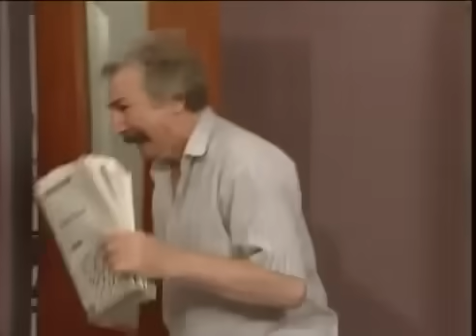مسلسل عيلة ست نجوم ـ الحلقة 15 الخامسة عشر كاملة HD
عيلة ست نجوم مسلسل سوري كوميدي من إنتاج شركه الشام الدولية ، وإخراج هشام شربتجي وتأليف ممدوح حمادة وتم إنتاجه عام 1996. قام في البطولة كل من سامية الجزائري، أيمن رضا، باسم ياخور، حسام تحسين بيك، هاني الروماني و كاريس بشار ورولا ذيبان وغيرهم.
حاز على أربع جوائز في مهرجان التلفزيون العربي وهي أفضل إخراج للمخرج هشام شربجي و أفضل ممثلة للفنانة سامية الجزائري و أفضل ديكور تصوير للمهندس عامر المطيري و أفضل ممثل واعد للفنان شادي زيدان. كلف إنتاج هذا المسلسل ما يقارب الأربعة مائة ألف دولار، وحقق عائدات كبيرة أثرى بيعه لعدد من المحطات التلفزيونية العربية.
الحلقة 1 : رمية من غير رام
الحلقة 2 : فردوس فوق الريح
الحلقة 3 : السكرتيرة
الحلقة 4 : الكازينو
الحلقة 5 : خطبة سلق
الحلقة 6 : عريس بالبيجاما
الحلقة 7 : الكلب الأسود
الحلقة 8 : وضع النقاط على الحروف
الحلقة 9 : شهر العسل
الحلقة 10: الضيف المستحيل
الحلقة 11: مضاعفات الشنكليش
الحلقة 12: تحفة مفقودة
الحلقة 13: كبسة يوم الجمعة
الحلقة 14: كوثر و الاقزام السبعة
الحلقة 15: رجل المهمات الصعبة
الحلقة 16: ضمير منفصل
الحلقة 17: الكنز
الحلقة 18: شكر على تعزية
الحلقة 19: انحراف مزاجي
الحلقة 20: مدير بالوكالة
الحلقة 21: زير النساء
الحلقة 22: الشبرية
الحلقة 23: شهادة سوق
الحلقة 24: مصنف النحس
الحلقة 25: سندات محروس
الحلقة 26: فردوس تحت الصفر